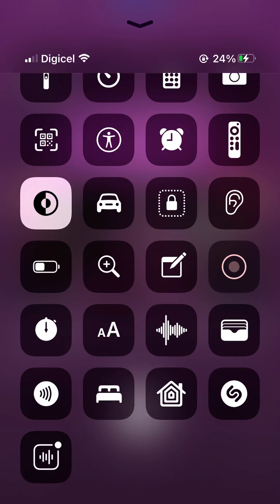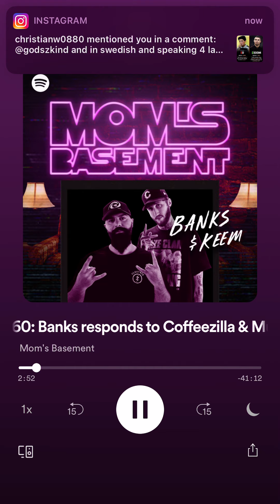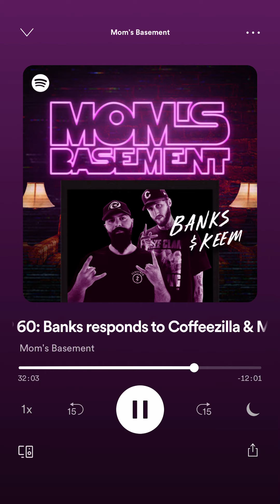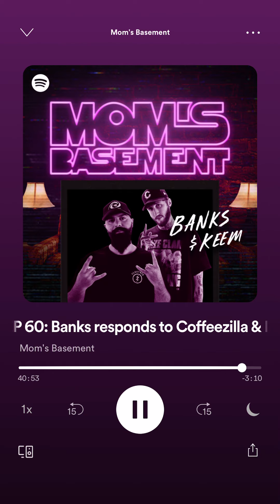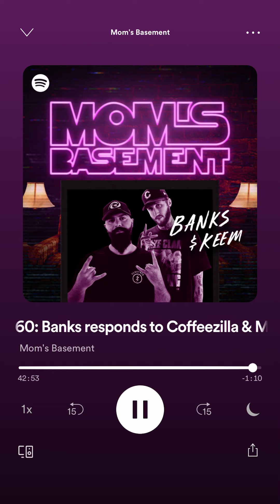Moms basement ep 60 : talks , coffiezilla, muta, chantel, alissa , *faze banks gets angry*